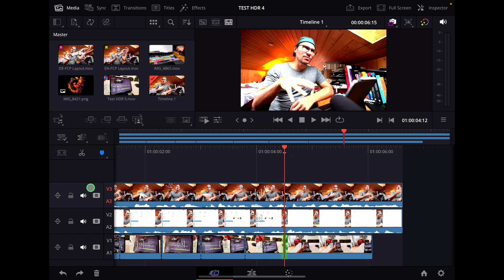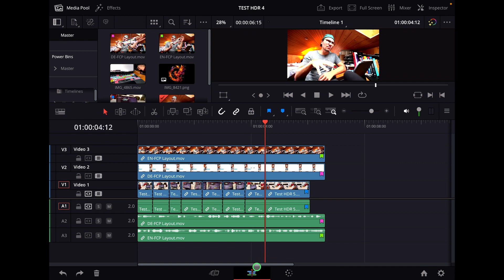YOU HAVE TO START USE THE AUTO TRACK SELECTOR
In this video i will show you what you can do with the auto track selector in the Edit Page of DaVinci Resolve for the iPad. With that you can decide where your Cuts will be.

***All Kinds of Cool VFX Packs like the Tuber3 for YouTuber you will find here***

*** Music for YouTubers! Best place is this ***

***Create your Own Online Course with this Plattform here***